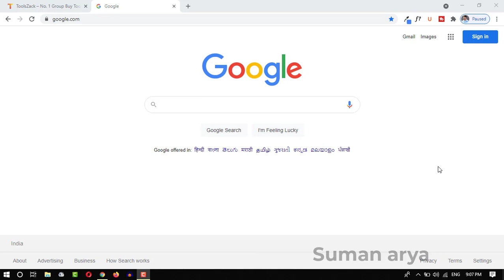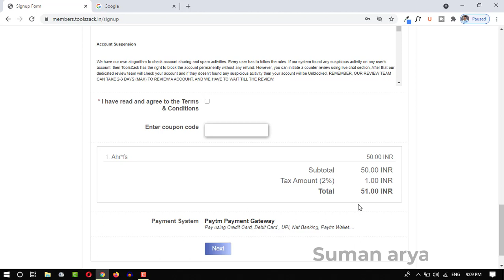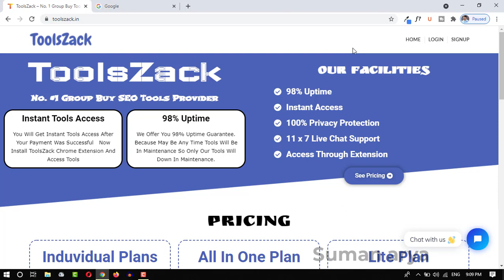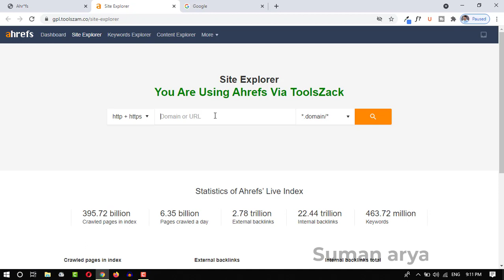How to buy group seo tools - How to buy Ahrefs tool in cheap price 2021 | Tools Zack (Limited Offer)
How to buy group seo tools - How to buy Ahrefs tool in cheap price 2021 | Tools Zack

Best Group Buy Seo Tools Services

Cheap Group Buy Seo Tools| Best & Safe place to Buy Ahrefs & Group tool in Cheap

Thanks
Suman arya